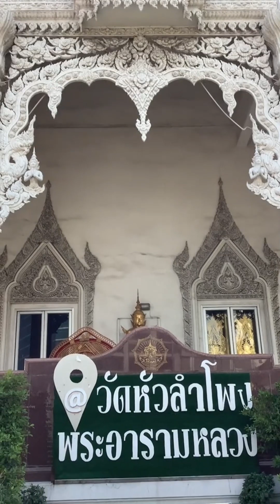วัดหัวลำโพง พระอารามหลวง กทม.